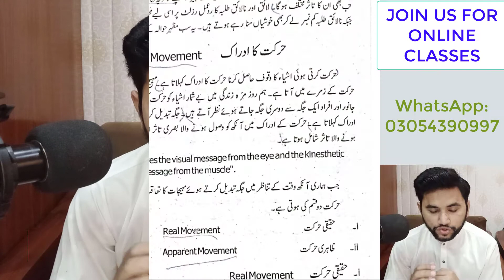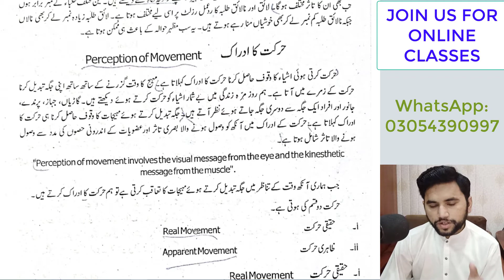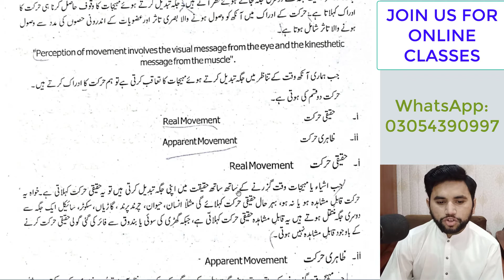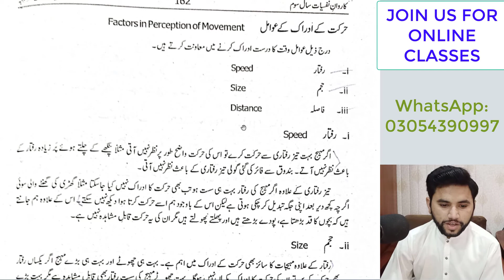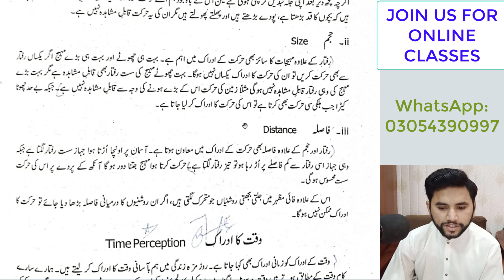Psychology Lec: 40 I Perceptions of Movement I Hindi-Urdu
The Complete Course for BA/BSC student of Psychology Subject. InshaAllah we'll make you comfortable with our lecture and delivered the best way that you'll learn  Psychology.
In this video we'll learn about the :
 Perceptions & Types